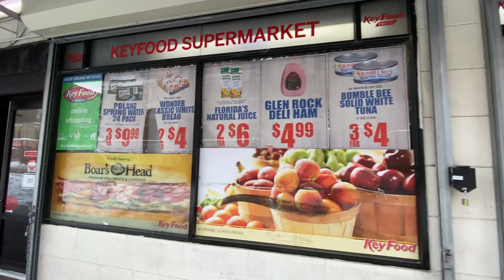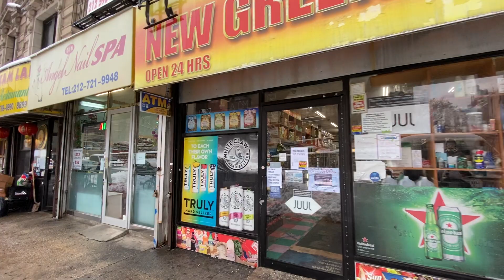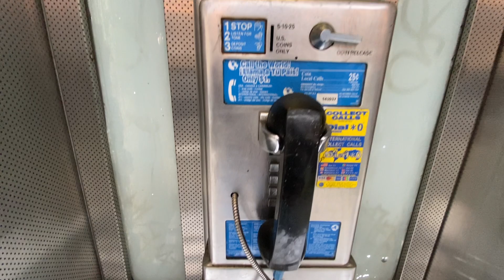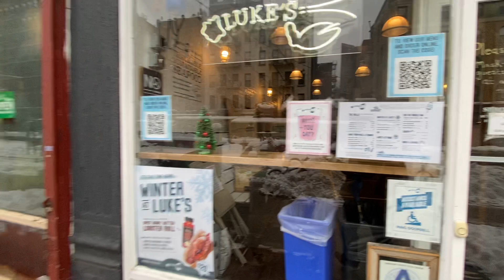Amsterdam Avenue NYC - SNOWING in West Side of Manhattan in New York City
Tenth Avenue, known as Amsterdam Avenue between 59th Street and 193rd Street, is a north-south thoroughfare on the West Side of Manhattan in New York City. It carries uptown (northbound) traffic as far as West 110th Street (also known as Cathedral Parkway), after which it continues as a two-way street.

Amsterdam Avenue Walking Tour NYC - SNOWING in West Side of Manhattan in New York City